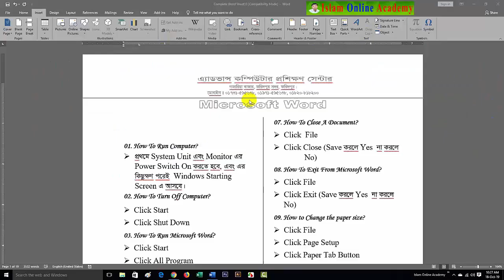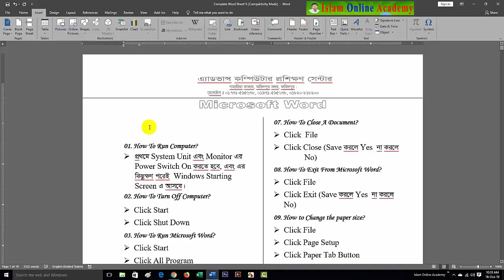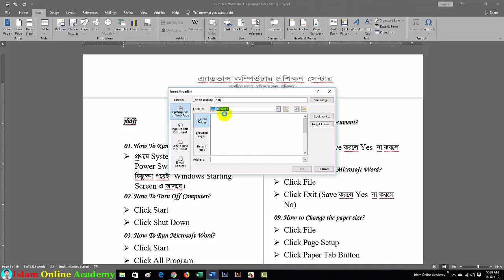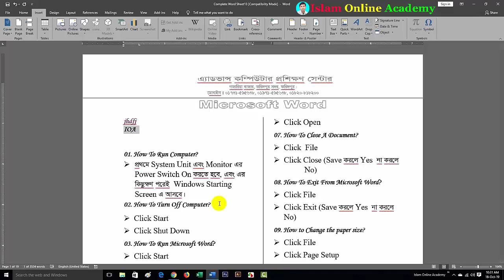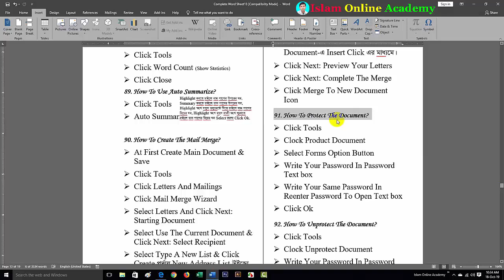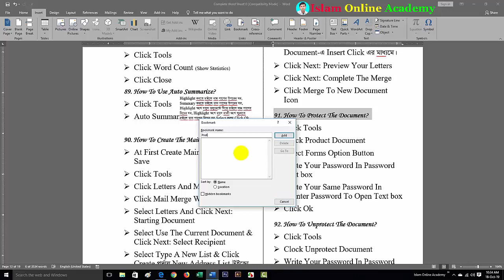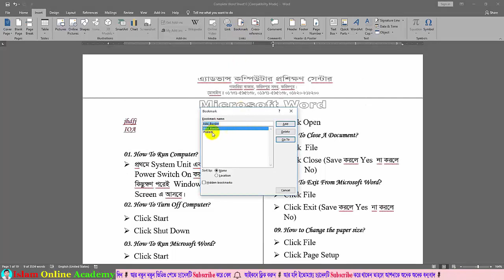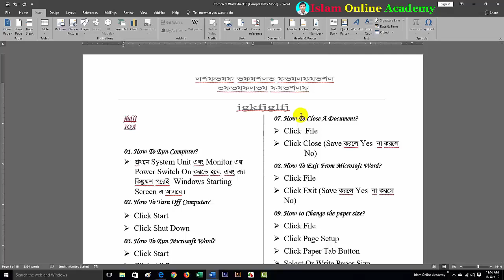Microsoft Word Continuous Tutorial in Bangla Part 8 Insert Tab। Link, Bookmark and Comment